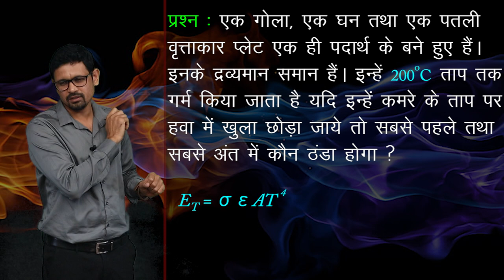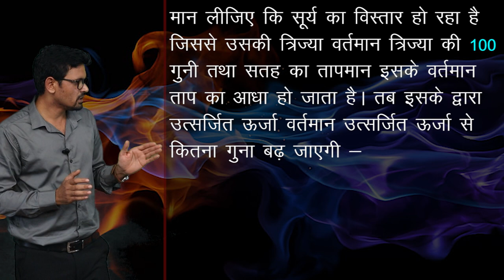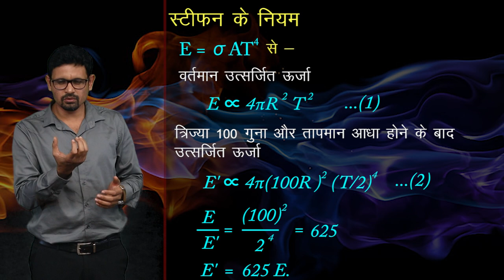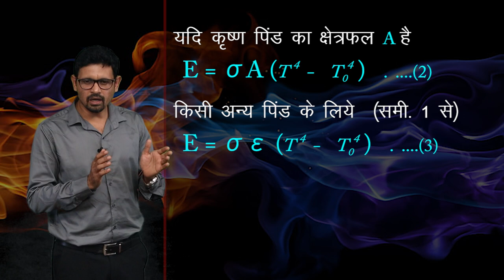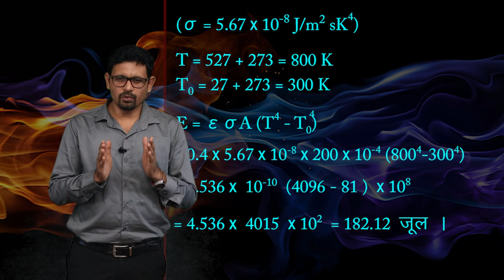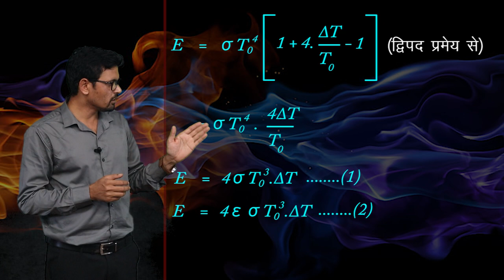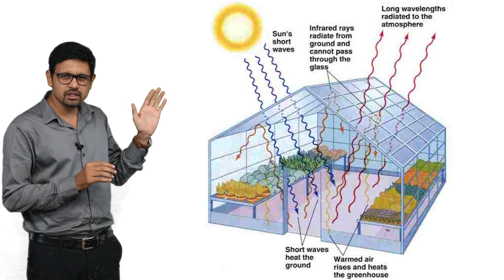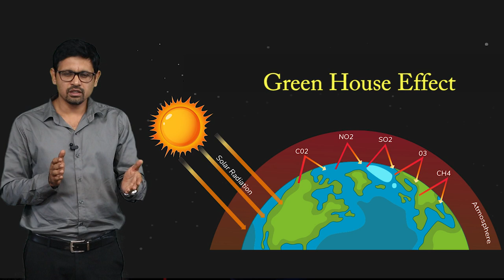CLASS 11th PHYSICS | THERMAL PROPERTIES OF MATTER - II | द्रव्य के तापीय गुण - II